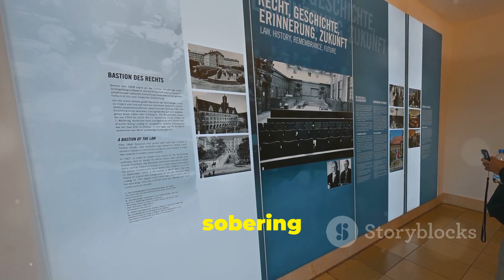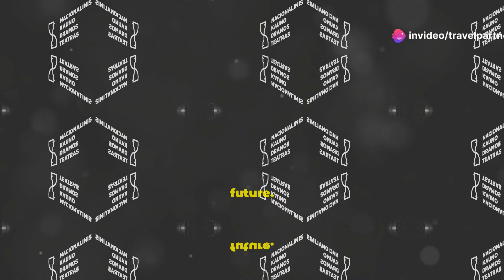Top 10 Things To Do In Vilnius, Lithuania - Vilnius Travel Guide 2024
Discover the enchanting city of Vilnius, Lithuania, in our latest travel guide for 2024! Join us as we explore the Top 10 things to do in this vibrant capital, filled with rich history and stunning architecture. From wandering through the Old Town Vilnius, a UNESCO World Heritage site, to experiencing the local culture and Jewish heritage, this video showcases the must-see attractions and hidden gems that make Vilnius a unique travel destination.

Experience the charm of Vilnius as we take you on a walking tour through its picturesque streets, showcasing the vibrant atmosphere and breathtaking landmarks. Whether you're planning a summer getaway or just looking for inspiration for your next adventure, our Lithuania travel guide will provide you with valuable insights into the best places to visit and explore.

Don't miss out on the chance to discover the beauty of Vilnius through our travel vlog, filled with stunning photography and highlights of this amazing city. Whether it's your first visit or you're returning to explore more, this guide will help you uncover all that Vilnius has to offer. Get ready for an unforgettable journey as we dive into the rich culture and history of Lithuania's capital!

OUTLINE:

00:00:00 Welcome to Vilnius!
00:00:20 Explore the Enchanting Old Town
00:01:16 A Beacon of Faith and History
00:02:21 Reaching for the Sky
00:03:22 Where Bohemia Reigns Supreme
00:04:38 Remembering the Past
00:05:46 The Heart of Vilnius
00:06:51 An Oasis of Tranquility
00:07:40 A Symbol of Faith and Resilience
00:08:29 A Journey Through Time
00:09:12 Embrace the Night
00:10:13 Until Next Time, Vilnius!